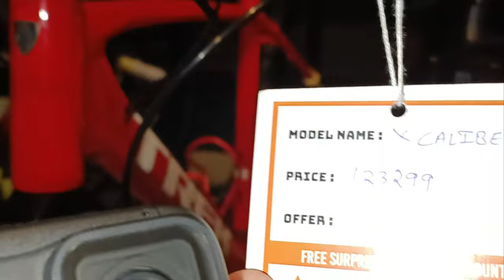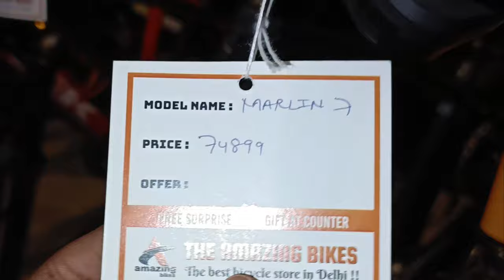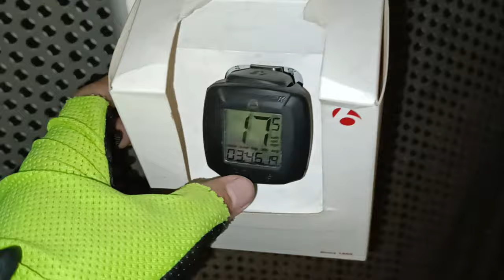TODAY we Take a Little Sneek-Peek of some PREMIUM MTB | Trek, United, Hero Lectro, Shado, Marin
*My BIKE - Rodeao Warcry (27.5)
*Action Camera - GoPro Hero 9
*DSLR - Canon 200d (MK-II)
*Editing Software - Adobe premiere Pro/FilmoraX

If you are new to this channel:
    🔥🔥AAG LGA DOO🔥🔥

               °[PERFECT ARMY]°